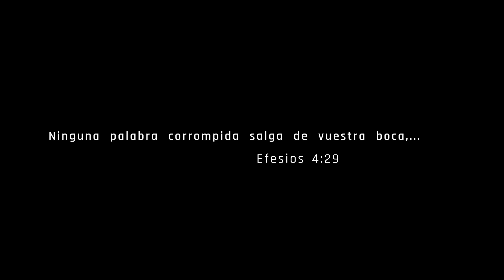Señor del Universo | Michael Rodríguez •Video Oficial (Julio 25 ,2022)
🔔 Deja tu comentario y activa las notificaciones.

Inspirada en Efesios 4:29 con el deseo de persuadir a la audiencia y a la comunidad cristiana a aprovechar el tiempo y las redes sociales  para comunicar el evangelio de Cristo Jesús con amor , deferencia y respeto. A permanecer en la fe y no prestar atención a las fabulas ( trampas ) ni a genealogías interminables ( controversias) que acarrean disputas , división y entretenimiento. A denunciar el pecado , fomentando  la  santidad y lo SACROSANTO diligentemente , con altura , madurez y elegancia. A ser sabios, nacidos de un corazón limpio y de buena conciencia . 1Tim 1:4-5

LETRA:
Si los cielos cuentan tu gloria
Y anuncian la obra de tus manos
Si también lo hace el firmamento
Y adorna tu trono sagrado
Yo quiero vivir para amarte
Y ser por tu mano usado
Lumbrera que se haga mi boca
Para la humanidad

Coro:
Y todo el mundo sabrá
Pueblos escucharán
Almas han de entender
Que la vida se halla en Ti
Que el camino eres Tú
Que no hay verdad sin tu luz
Que todo cobra sentido contigo
Señor del Universo.
Abba Padre
Cuán glorioso trino Rey
Abba Padre
Tus proezas proclamaré

Si no edificamos contigo
Hacemos esfuerzos en vano
Por más que se adorne un
Castillo sin Ti es lugar desolado
Creaste un diseño perfecto
No puedo quedarme callado
Tú eres Señor la respuesta
para la humanidad.

Coro:
Pueblos escucharán
Señor del Universo.
Abba Padre
Abba Padre
Tus proezas proclamaré

Véngase Tu Reino
Líbranos de todo mal
Tal como allá en el cielo
Que se haga aquí tu voluntad
Y que sea tu amor
En lo que hago y digo
Por que solo en Ti

Pueblos escucharán
Señor del Universo.
Abba Padre
Abba Padre
Tus proezas proclamaré
Tus proezas mi Señor
proclamaré
Tu dulce nombre, mi
Gran Rey proclamaré.